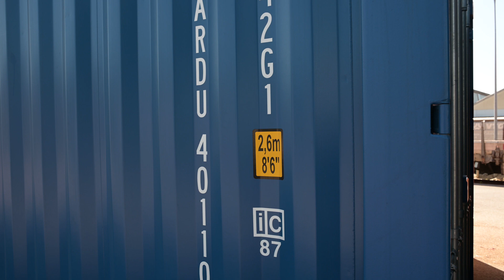Swatch SISTEM51 | la montre jetable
Dans cette vidéo je vais vous parler de la Swatch SISTEM51, sortie en 2013 cette version avec le fond bleu est composée de 51 pièces qui sont montés uniquement de façon robotisée et la main de l'homme n'intervient pas. À noter que c'est une montre 100% made in Switzerland presque tout en plastique et une bonne précision pour seulement 150 chf.